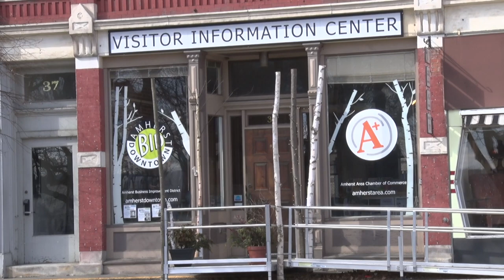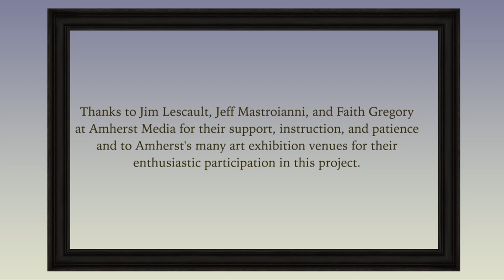Pictures at an Exhibition: Interview with painter Fran Corriveau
Interviewer Eva Fierst talks with oil painter Fran Corriveau about her works currently at the Amherst Visitors Center. Corriveau suffered a serious brain injury five years ago and began painting for the very first time in her 60's at her doctor's suggestion as a means of "forming new neural pathways." Fierst and Corriveau discuss how she has transformed her life through art.